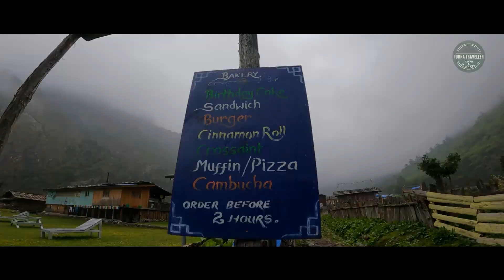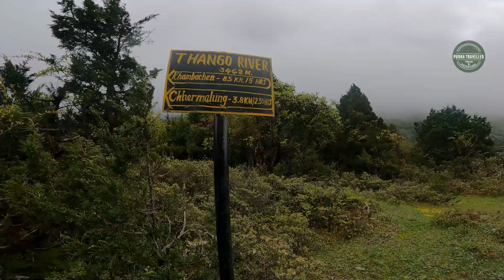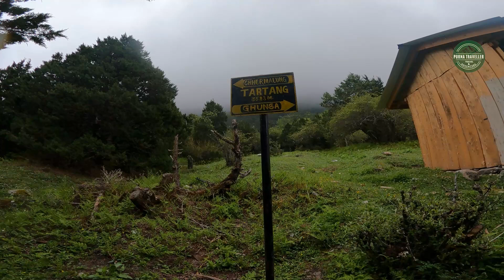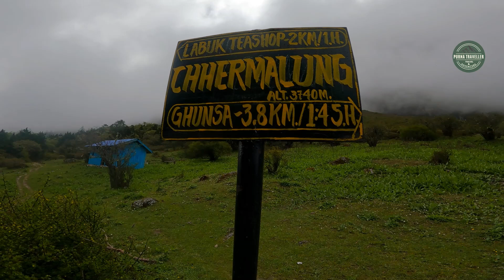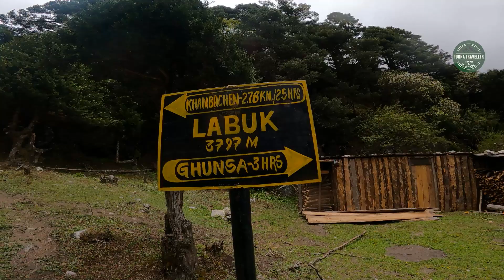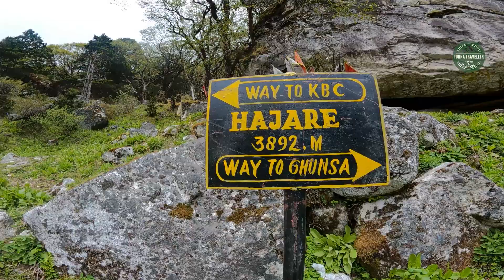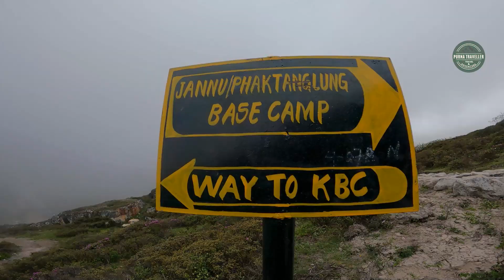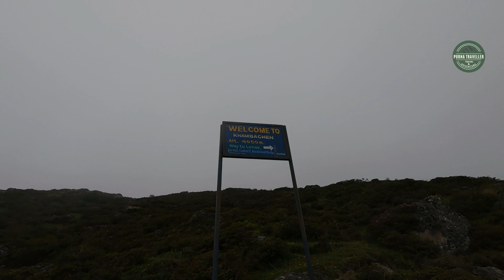Nepal Is One Of The Most Popular Adventure Travel Destination In The World | Monsoon Season | Day-05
Hello everyone, I am coming back again with my new video. This is the 5th day of our Kanchenjunga trek. Trekking in Nepal is one of the most popular adventure travel destinations in the world. This video shows the best scenery during my Kanchenjunga trek. Trekking in Nepal is considered as one of the best adventures for backpackers and hikers who don't have any experience to hike high altitude mountains or climb to summits so it's totally safe for anyone who wants to testing his or her abilities on nature trails.

Trekking In Nepal Is A Dream For Most Of The Trekkers | Taplejung To Lama Tar | Day- 02

Trekking In Nepal Is One Of The Most Adventurous Things You Can Do | Kanchenjunga Trek | Day- 03

Day - 05 Expenses per person in a group;
Breakfast - Roti & Sabji = 250/- (At Ghunsa)
Black Tea = 70/- (At Khambachen)
Dinner - Sadha Khana = 350/- (At Khambachen)
Room = 300/- (At Khambachen)
Total Expenses of Day 05 = 970/-
Helpful Number;
Hotel Shingi Namjong (Khambachen) = 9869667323; 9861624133
Kanchenjunga Guest House (Ghunsa) = 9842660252, 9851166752
Peaceful Guest House (Ghunsa) = 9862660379, 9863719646
Namaste, Hello everyone; This Channel is base on budget travelling, travel vlog, trekking, moto vlog from one place to another. I have embarked on this journey with the idea of showing the world to everyone. I travel to new places and explore their culture, tradition, and living style.  I give you full information about the place that I visited. Thank you, everyone, who supported me and following on my journey.